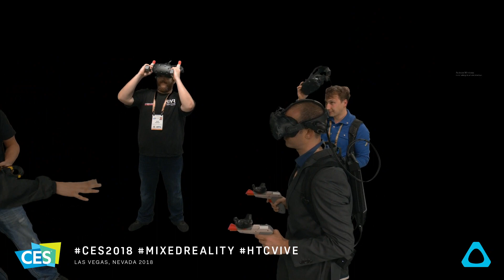RiVR Plays HTC Mixed reality demo @ CES 2018 - Las vegas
My first go on the HTC VIVE Wireless adapter, it was very cool to be totally tether-less with just a headset, controllers and a battery pack in my pocket. I did experience a bit of lag, but this might of been down to the fact there was 4 people in the same scene. The game was Arizona sunshine and 2 players were on HP back packs, 1 person was wired, and I was tether less on the new wireless adapter. The demo was in the Wynn hotel and I was kindly taken in there by Bob and his girlfriend from MANUS VR! The best VR glove on the market!